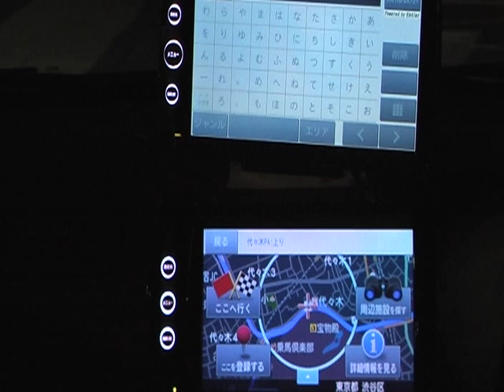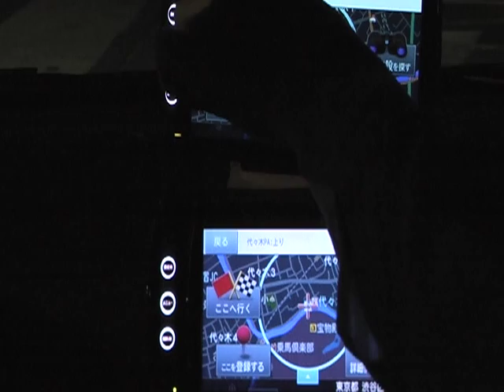2011年新型エアナビ AVIC-T99 AVIC-T07 検索入力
2011年5月発売の新型エアナビを用いた走行動画です。
首都高4号新宿線の永福PAにて、検索の比較です。
比較の為、旧型と上下に並べて見ました。

上 新型AVIC-T99　50音入力とフリック入力の選択が可能。
下 2010年モデルAVIC-T07　フリック入力のみ。

それぞれ、代々木PAまでの検索を行いました。